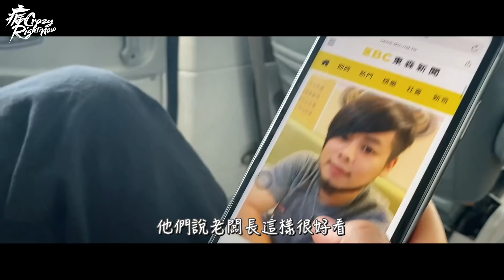激戰再戰澎湖！我答應澎湖的朋友 給他們一個美麗的澎湖 澎湖怎麼拍都漂亮 Insta360 ONE R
澎湖四天三夜旅程❤️
偶爾還是需要放空一下大腦🧠
感受大自然的美好☺️

拍攝時忘了開啓相機的一些設定，所以有些畫面會部分偏暗，還請見諒😅

6/11-6/19 ONE R的9折優惠活動，點我購買

1. 新增跳剪功能，支持同個視頻中裁剪多個片段。
2. 新增時間凝固效果，定格精彩瞬間。
3. 播放器交互改版，編輯視頻更加方便。
4. AI創意庫新增閃電俠模版，變身閃電俠瞬移穿梭。
5. 連接相機優化，連接相機時允許App 4G上網。
6. 自由取景支持手勢縮放。
7. 進度條支持顯示保護鏡拼接效果。
8. 更新POV視角效果，畫面更加自然。
9. 超級夜景效果優化。
10. 分享導出新增TikTok和嗶哩嗶哩。
11. 用戶體驗改進和bug修復。

支持否希哥自創品牌Peace Up

Line：crystalyen33 葉小姐